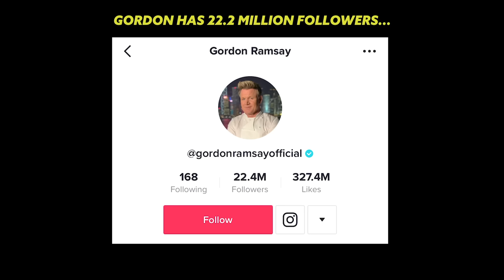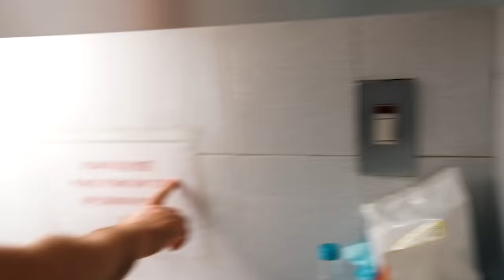Watch Expert Reacts to Gordon Ramsay's Watch Collection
I've heard you all say that I'm the Gordon Ramsay of watches so it's only right that I react to the Master Chef's watch collection while also trying to out swear the GOAT of swearing. How many times can I say F%&K in under 10 minutes?? Let's see!

*CORRECTION: 3:50 - The old version is actually 40mm FFS!*